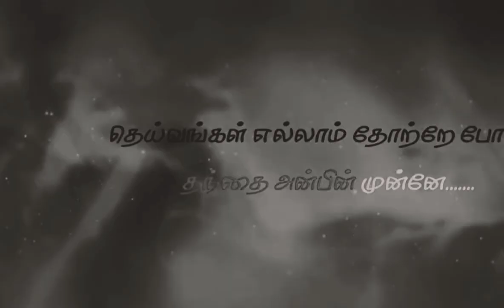father & daughter love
daughter love